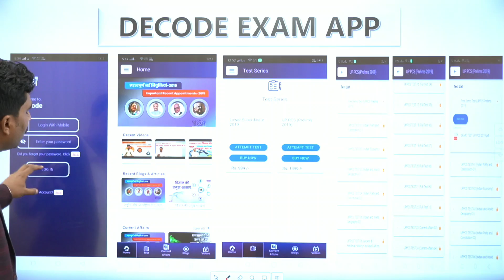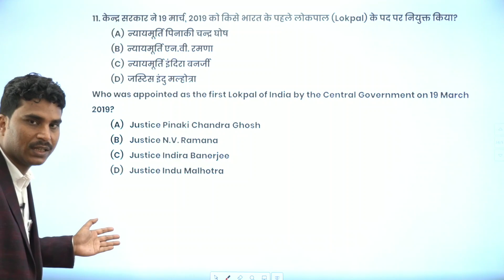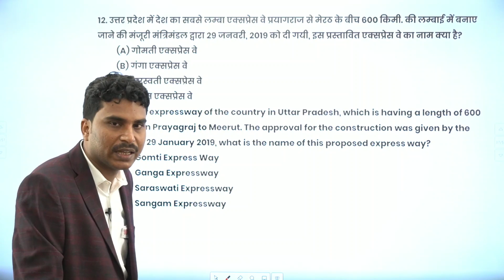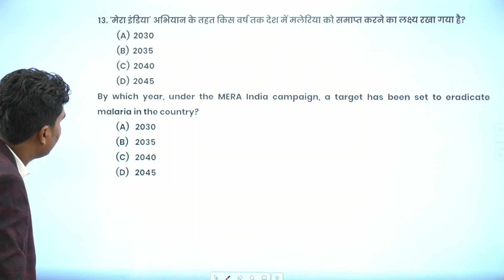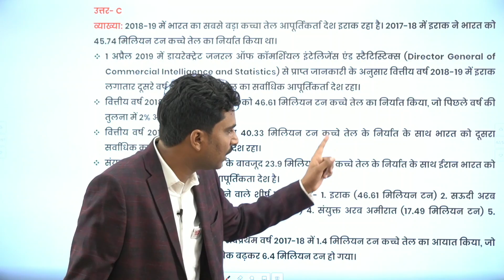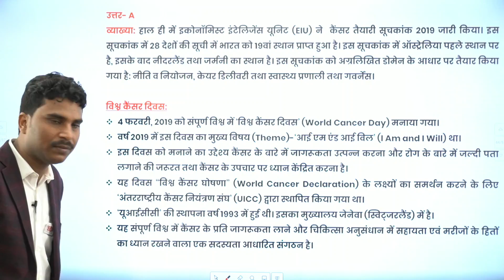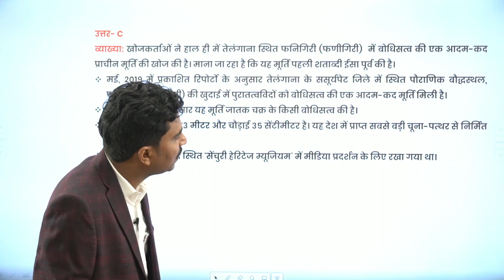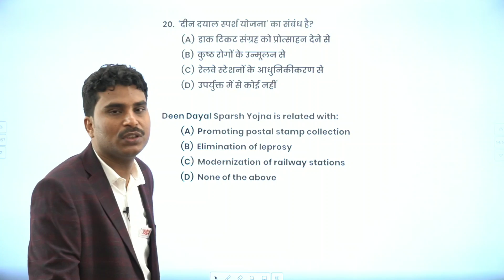UP PCS Prelims- 2019 Top Current Affairs MCQ Part-2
in this Lecture We Discuss Top Ten MCQ Of Current Affairs
अगर आप UP PCS Prelims के लिए हमारा द्वारा बनाई गयी टेस्ट सीरिज से जुड़ना चाहते हैं तो सबसे पहले डेमो टेस्ट को वेबसाइट या हमारे मोबाइल एप पर ऑनलाइन attempt करें उसके बाद डेमो टेस्ट की व्याख्यात्मक हल वाली Pdf को अच्छे से पढ़ें, अगर आप टेस्ट की गुणवत्ता से संतुष्ट हैं, तो हमारी वेबसाइट या मोबाइल एप जिसका लिंक आपको नीचे दिया गया है पर जाकर सीधे payment करके टेस्ट सीरीज में Rregistration कर लें|
1. Link of our website to attempt online demo test-
2. Link of our Android App to attempt demo test-
3. Download Free Demo test PDF based on New Syllabus and pattern of UPPCS Prelims 2019
किसी प्रकार की असुविधा होने पर या अधिक जानकारी के लिए 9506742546 पर whatsapp या call करें.

Key highlights of our Test Series
1. अतिमहत्वपूर्ण और अतिसंभावित 3050 प्रश्नों पर आधारित 25 Test जिनकी व्याख्यात्मक हल सहित पीडीएफ भी दी जाएगी.
2.सभी प्रश्न लोक सेवा आयोग, उ०प्र० के नवीनतम पाठयक्रम और पैटर्न के अनुसार विगत वर्षों के प्रश्नपत्रों के खंडवार और विषयवार गहन विश्लेष्ण के बाद तैयार किये गए है.
3.टेस्ट सीरीज के समस्त प्रश्न Bilingual  होंगे, जो हिंदी एवं अंग्रेजी में एक साथ प्रदर्शित होंगे.
विशेष- केवल प्रश्न Bilingual होंगे प्रश्न की व्याख्या हिंदी में ही होगी.
3.सभी प्रश्नों का चुनाव उनकी उच्च संभाव्यता के आधार पर किया गया है, प्रश्न के उत्तर और यथोचित व्याख्या से उस टॉपिक को सम्पूर्ण बनाने का भरसक प्रयत्न किया गया है.
4.टेस्ट निर्धारित तिथि को शाम 8 बजे अपलोड होगा, किन्तु Candidate अपनी इच्छा और सुविधानुसार कोई भी टेस्ट कभी भी दे सकते हैं
5.ऑनलाइन टेस्ट देने से पहले भी या टेस्ट देने बाद किसी भी समय PDF को डाउनलोड किया जा सकता है.
6.टेस्ट देने के बाद सबमिट करने पर आपके द्वारा दिया गया उत्तर, और सही उत्तर प्रश्नवार दिखेंगे, साथ ही Negative marking सहित आपका स्कोर और रैंक प्रदर्शित होगा.